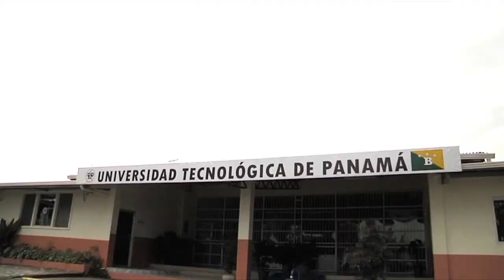UTP Bocas del Toro participa del programa Reforestando Centroamérica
El Centro Regional de la UTP en Bocas del Toro aporta en la cultura de reforestación de bosques en esta provincia.  Con la misión de ser participantes en el programa internacional Reforestación de Centroamérica.